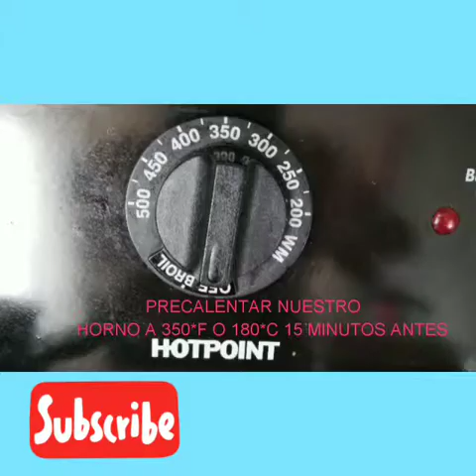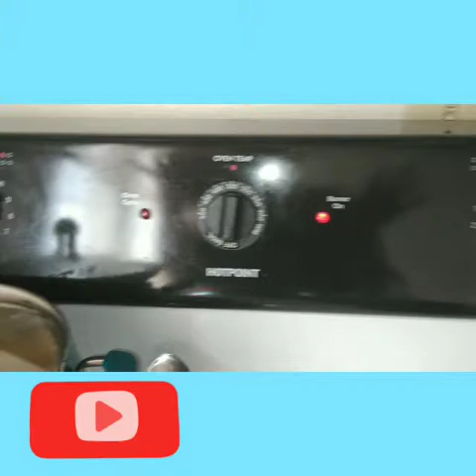PANQUE DE PLATANO FACIL EN LICUADORA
♧COMPARTE

GRUPO DE REPOSTERÍA  EN FACEBOOK

Delicioso y fácil PANQUE de plátano espero y les guste
INGREDIENTES:
2 PLATANOS
1 HUEVO
1/4  DE TAZA DE ACEITE VEGETA
1/4 DE CUCHARADITA DE ESENCIA DE VAINILLA
3/4 DE TAZA DE AZÚCAR
1/4 DE TAZA DE LECHE
1/4 DE CUCHARADITA DE SAL
1/2 CUCHARADA DE POLVO DE HORNEAR
1 1/4 DE TAZA DE HARINA TODO USO

INGREDIENTES EN GRAMOS:
*150 gr de puré de plátano
*60 gr huevo
*50 gr aceite
*6 gr de esencia de vainilla
*140 gr azúcar
*70 gr de  leche
*3 gr de  sal
*6 gr de  polvo para  hornear
*155 gr de harina

GRACIAS POR VERNOS
♧DylAndy♧
PARA  NEGOCIOS
BUSINESS